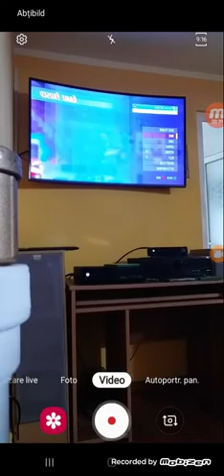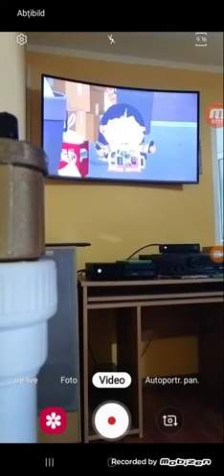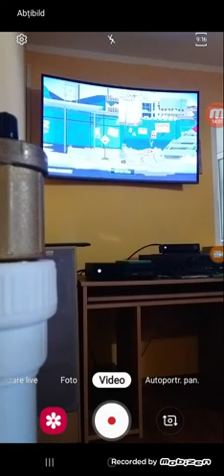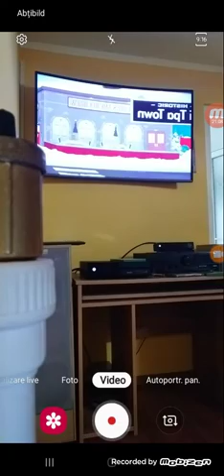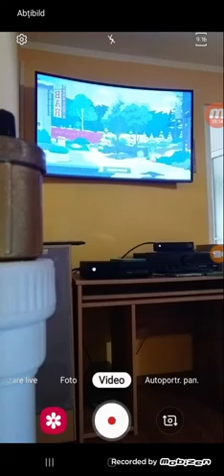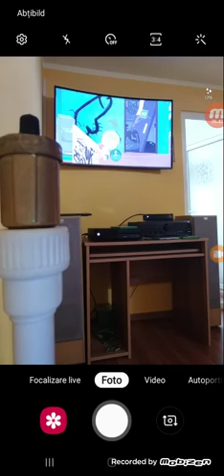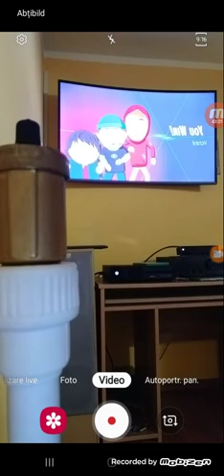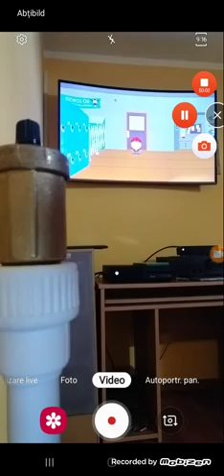ANTONIO JOACA SOUTH PARK FRACTURED BUT WHOLE EPISODUL 8 NE BATEM CU DIRECTORUL SCOLI DIN SOUTH PARK